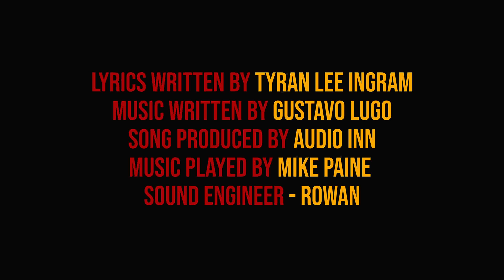Thank the Lord Music Video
Music video for Thank the Lord By Tyran Lee Ingram